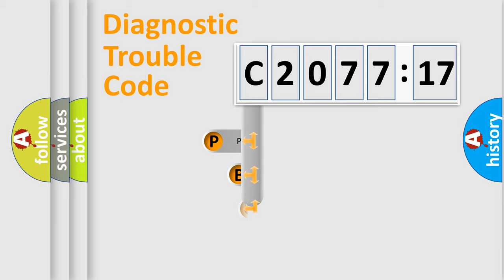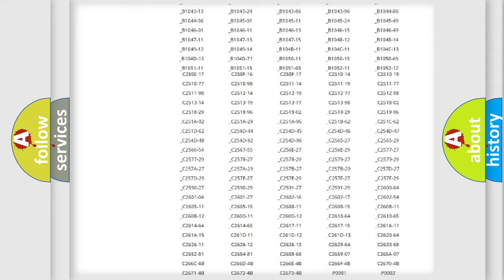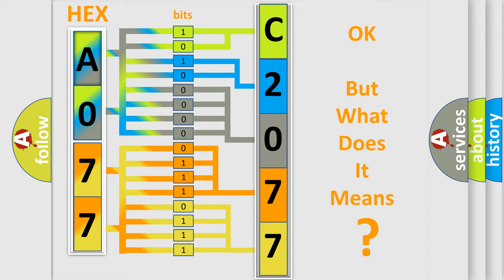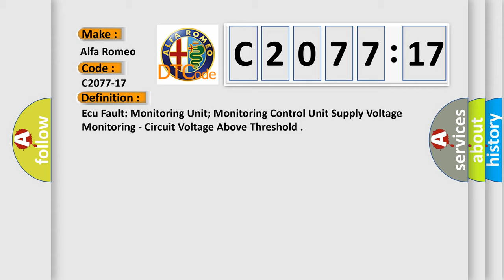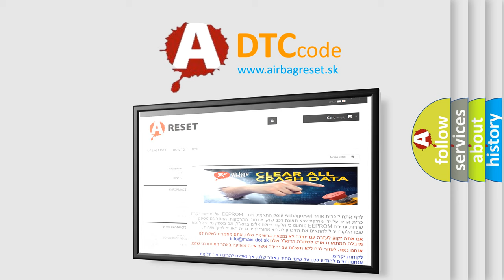DTC Alfa-Romeo C2077-17 Short Explanation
Contents:
0:21 Basic DTC analysis according to OBD2 protocol standard.
1:48 Insight into programming
2:58 A diagnostically understandable description of the Diagnostic Trouble Code
3:05 Basic error definition

Make:
Alfa Romeo
Code:
C2077-17
Definition:
Ecu Fault: Monitoring Unit; Monitoring Control Unit Supply Voltage Monitoring - Circuit Voltage Above Threshold
Description: